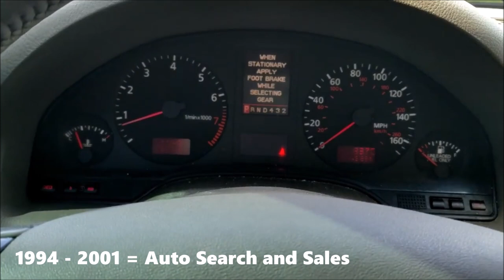Evolution of Audi A8 Chimes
*Requested by: YourTypical Asain and 2010HondaCivic EX-L*
This video was revamped as the old one was not exactly correct.